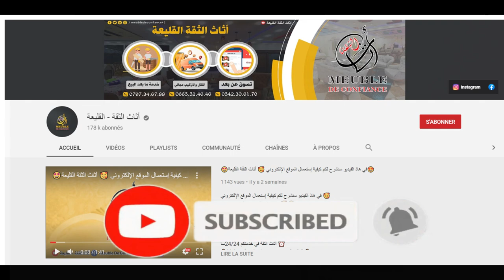لاصحاب الذوق الرفيع 😋جيناكم اليوم بصالونات بمديلات 😍🥰مختلفة والوان جميلة وحسب رغبتكم 🥰 قمة الجودة😎